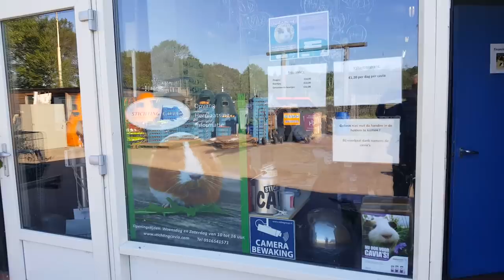Saskia Visits Stichting Cavia Guinea Pig Village in the Netherlands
The all natural Piggies Choice Hay Racks are available finally!
As well as the new Piggies Choice Space House colors
All Piggies Choice products are designed by me specifically for guinea pigs
While visiting my family back in my home country I made a long overdue visit to meet with Sylvia at the rescue she has been running for over 20 yrs in the Netherlands, it was a wonderfully productive visit where we shared knowledge and best practices and I learned a lot from my wonderful colleague.

Everything we use in the videos can be found right

Has Saskia has helped you in the past with an issue?

Start your Amazon shopping through this link to support the guinea pigs and the work I do

Link to the PAIN RELIEF cream gel pen Saskia uses in her videos